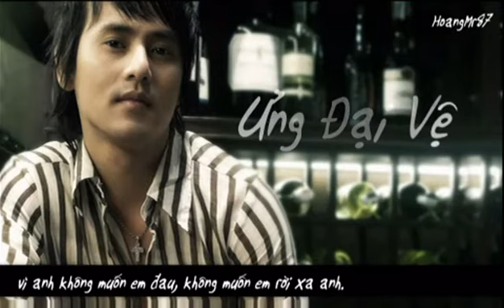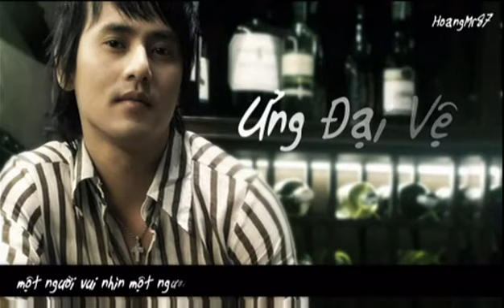Một Người Đau Một Người Hạnh Phúc